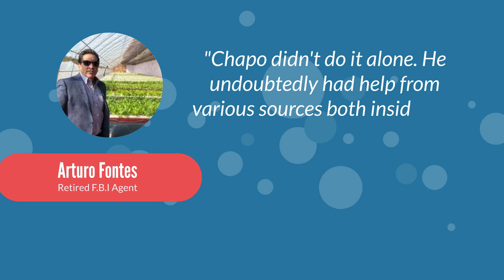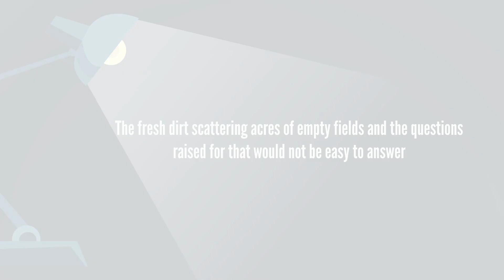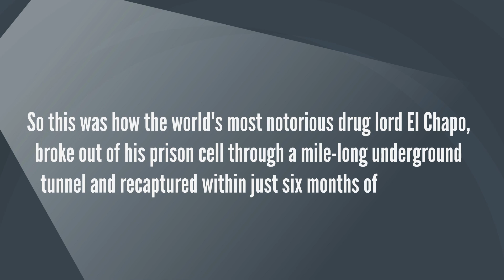el chapo cliets video